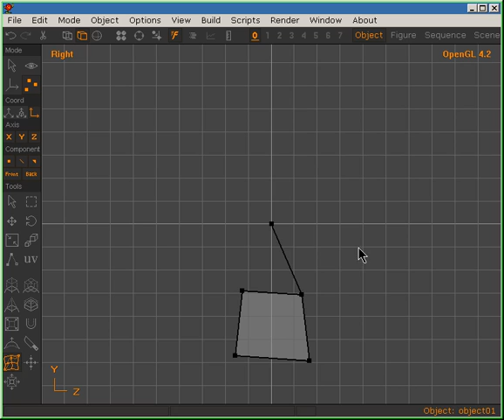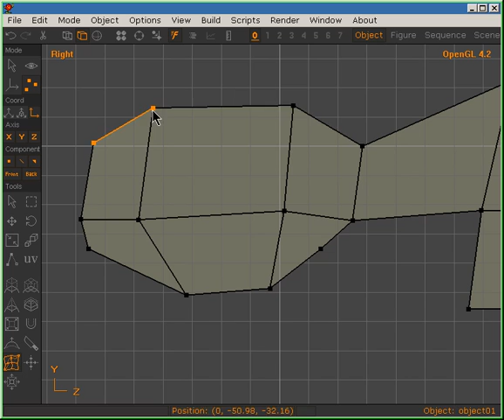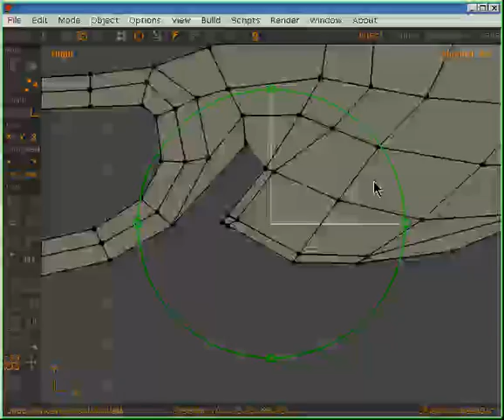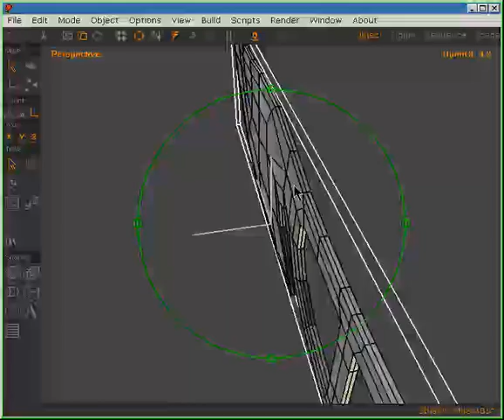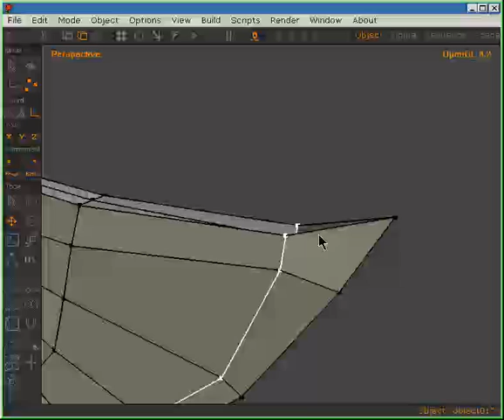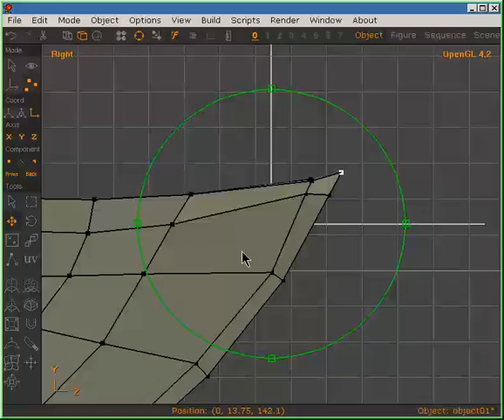Playing with topo knife in Anim8or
Anim8or 0.98a build 1213.